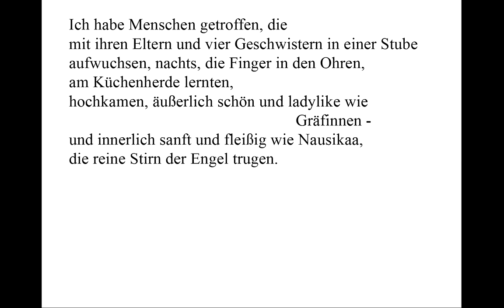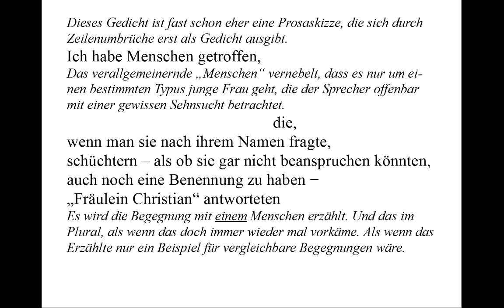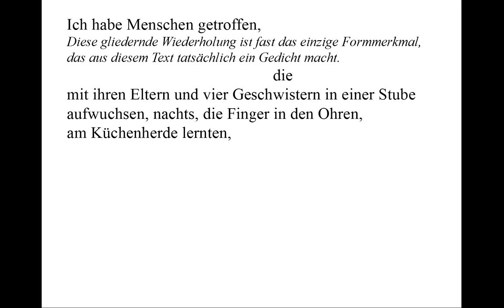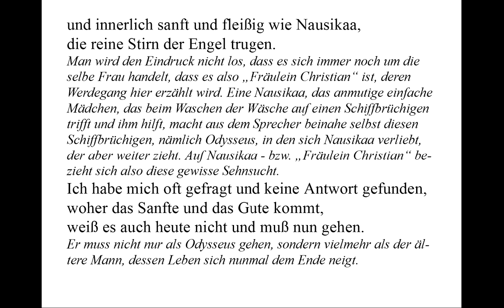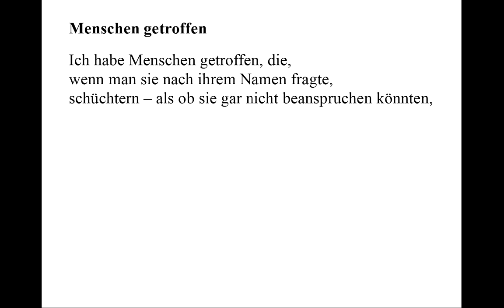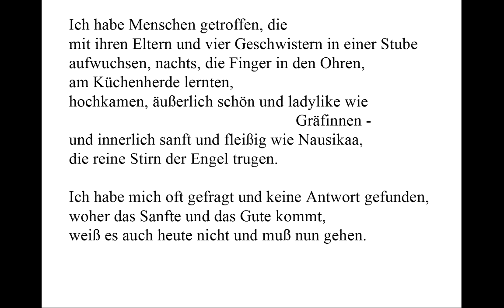Benn verstehen: Menschen getroffen (Gedichte-Karaoke 87)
Vortrag: 00:07
Kommentar: 01:27
Selber sprechen mit Teleprompter: 04:46

Dieses Gedicht ist fast schon eher eine Prosaskizze, die sich durch Zeilenumbrüche erst als Gedicht ausgibt.

Ich habe Menschen getroffen,

Das verallgemeinernde „Menschen“ vernebelt, dass es nur um einen bestimmten Typus junge Frau geht, die der Sprecher offenbar mit einer gewissen Sehnsucht betrachtet.

die,
wenn man sie nach ihrem Namen fragte,
schüchtern – als ob sie gar nicht beanspruchen könnten,
auch noch eine Benennung zu haben −
„Fräulein Christian“ antworteten

Es wird die Begegnung mit einem Menschen erzählt. Und das im Plural, als wenn das doch immer wieder mal vorkäme. Als wenn das Erzählte nur ein Beispiel für vergleichbare Begegnungen wäre. Dafür ist das Geschehen aber doch seltsam konkret:

und dann:
„wie der Vorname“, sie wollten einem die Erfassung erleichtern,
kein schwieriger Name wie „Popiol“ oder „Babendererde“ −
„wie der Vorname“ – bitte, belasten Sie Ihr Erinnerungsvermögen nicht!

Dem humorigen Umgang der jungen Frau mit ihrem Namen wird eine Absicht und Bescheidenheit unterstellt, die sich möglicherweise vielmehr aus ihrem Auftreten und ihrem Ton ergeben, und vielleicht noch mehr Charme und Anmut als Bescheidenheit ausstrahlen.

Diese gliedernde Wiederholung ist fast das einzige Formmerkmal, das aus diesem Text tatsächlich ein Gedicht macht.

die
mit ihren Eltern und vier Geschwistern in einer Stube
aufwuchsen, nachts, die Finger in den Ohren,
am Küchenherde lernten,
Die Musterschülerin aus einfachsten Verhältnissen.
hochkamen, äußerlich schön und ladylike wie Gräfinnen

Bildung, Intelligenz, Auftreten und wohl auch beruflicher Erfolg, Emanzipiertheit, Selbständigkeit zeichnen diese „Menschen“ aus - weibliche Menschen. Ich unterstelle mal, dass an Männern den Sprecher diese Eigenschaften nicht so interessierten und vor allem berührten.

und innerlich sanft und fleißig wie Nausikaa,
die reine Stirn der Engel trugen.

Man wird den Eindruck nicht los, dass es sich immer noch um die selbe Frau handelt, dass es also „Fräulein Christian“ ist, deren Werdegang hier erzählt wird. Eine Nausikaa, das anmutige einfache Mädchen, das beim Waschen der Wäsche auf einen Schiffbrüchigen trifft und ihm hilft, macht aus dem Sprecher beinahe selbst diesen Schiffbrüchigen, nämlich Odysseus, in den sich Nausikaa verliebt, der aber weiter zieht. Auf Nausikaa - bzw. „Fräulein Christian“ bezieht sich also diese gewisse Sehnsucht.

Ich habe mich oft gefragt und keine Antwort gefunden,
woher das Sanfte und das Gute kommt,
weiß es auch heute nicht und muß nun gehen.

Er muss nicht nur als Odysseus gehen, sondern vielmehr als der ältere Mann, dessen Leben sich nunmal dem Ende neigt. Zwei Monate vor Entstehung des Gedichtes lernte Benn die Geliebte seines letzten Lebensjahres kennen: Gerda Pfau. Fräulein Pfau. Wie der Vogel.